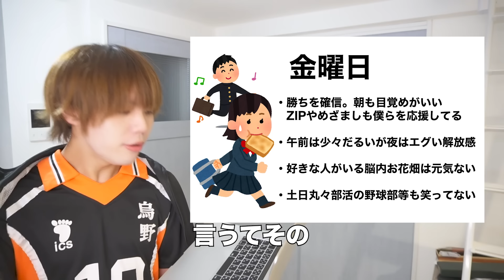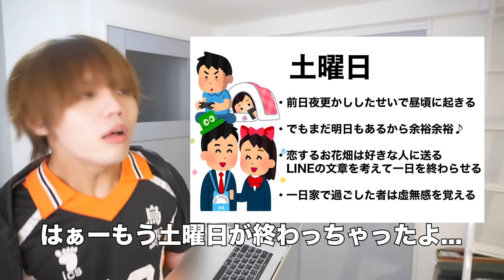学生の一週間を本気でプレゼンしたら過酷すぎたけど青春感じたww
学生の頃に戻りたいなんて贅沢は言いません
だからせめて10代の頃に戻してください

そしたらしっかり勉強しようと思います